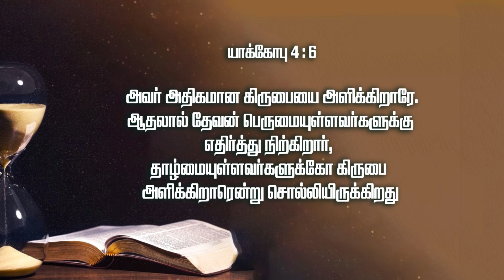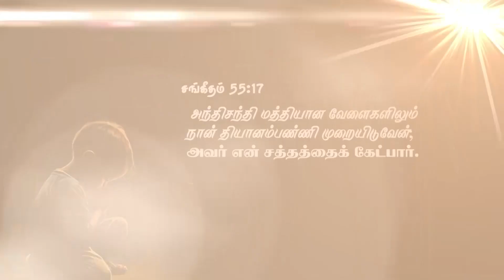ECI IMM 10 July 23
Pray for Missionaries and people in Manipur Area